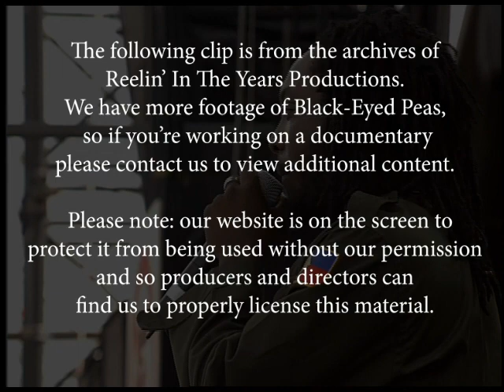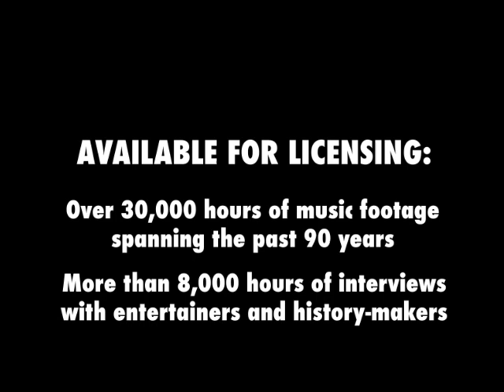Black-Eyed Peas • “Weekend/Let’s Get It Started (Retarded)” • 2004 [Reelin' In The Years Archive]